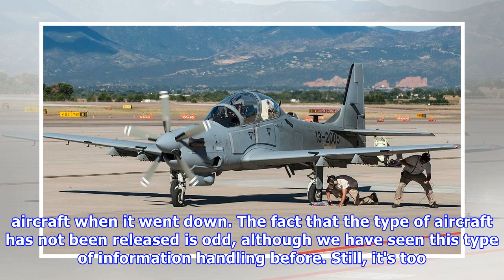A-29 Super Tucano Crashed At White Sands Missile Range In New Mexico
Holloman Air Force Base's 49th Wing has released a statement saying a 'manned aircraft' has crashed on Red Rio Bombing Range which is located within White Sands Missile Range in New Mexico. The crash .